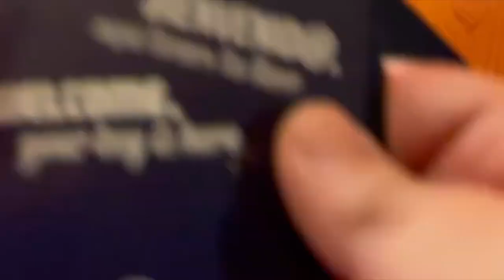⚽ EL PARTIDAZO DE YOUTUBERS 2 🎮 - VLOG ZARAGOZA 🧳​